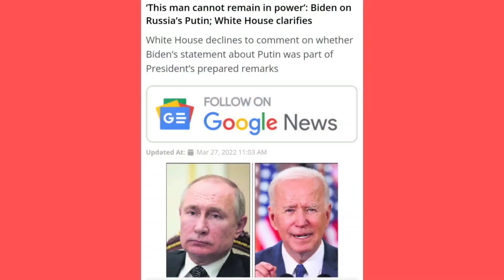பதட்டத்தின் உச்சம்: துணிச்சல் முடிவெடுத்த இந்தியா அதனால் குஷியில் ரஷ்யா - ஆடிப்போன அமெரிக்கா | IB